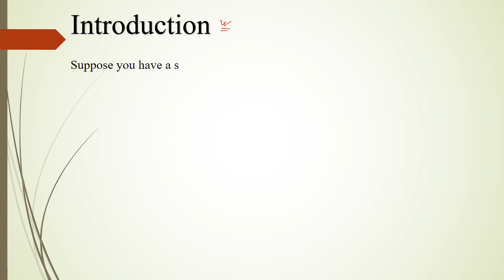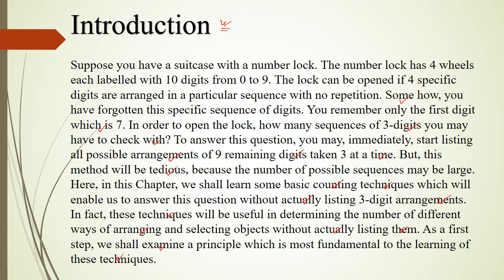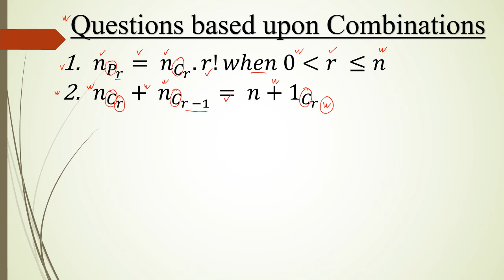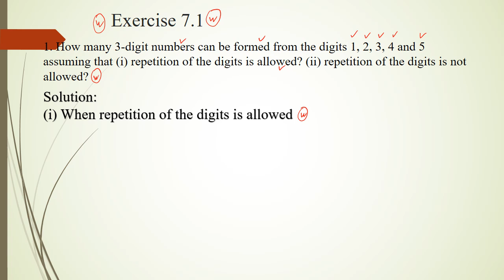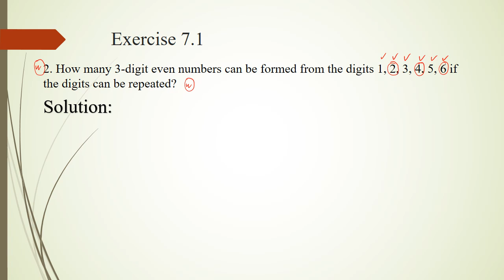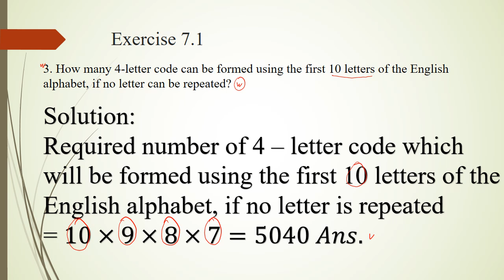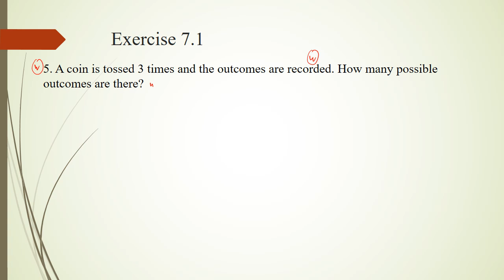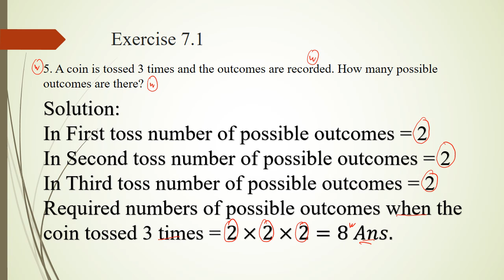Permutations and Combinations 2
1. How many 3-digit numbers can be formed from the digits 1, 2, 3, 4 and 5 assuming that (i) repetition of the digits is allowed? (ii) repetition of the digits is not allowed?
Solution:
(i) When repetition of the digits is allowed
Unit place will be filled by 5 ways
Ten’s place will be filled by 5 ways
Hundred place will be filled by 5 ways
Required numbers of 3 digit numbers which be formed from the digits 1, 2, 3, 4 and 5 = 5×5×5=125 𝐴𝑛𝑠.
(ii) When repetition of the digits is not allowed
Required numbers of 3 digit numbers which be formed from the digits 1, 2, 3, 4 and 5 = 5×4×3=60 𝐴𝑛𝑠.
. How many 3-digit even numbers can be formed from the digits 1, 2, 3, 4, 5, 6 if the digits can be repeated?
Solution:
Unit place will be filled by 3 ways
Ten’s place will be filled by 6 ways
Hundred place will be filled by 6 ways
Required numbers of 3 digit even numbers which will be formed from the digits 1, 2, 3, 4, 5, 6 = 3×6×6=108 𝐴𝑛𝑠.
How many 4-letter code can be formed using the first 10 letters of the English alphabet, if no letter can be repeated?
Solution:
Required number of 4 – letter code which will be formed using the first 10 letters of the English alphabet, if no letter is repeated
= 10×9×8×7=5040 𝐴𝑛𝑠.
How many 5-digit telephone numbers can be constructed using the digits 0 to 9 if each number starts with 67 and no digit appears more than once?
. A coin is tossed 3 times and the outcomes are recorded. How many possible outcomes are there?
Solution:
In First toss number of possible outcomes = 2
In Second toss number of possible outcomes = 2
In Third toss number of possible outcomes = 2
Required numbers of possible outcomes when the coin tossed 3 times = 2×2×2=8 𝐴𝑛𝑠.